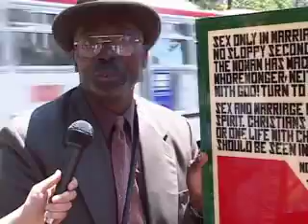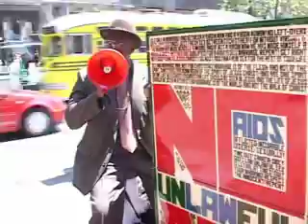Sex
Vegan-Preacher Owen educates about his 'no sloppy seconds' philosophy and tells tourists at San Francisco's Union Square to 'quit the whoring'.